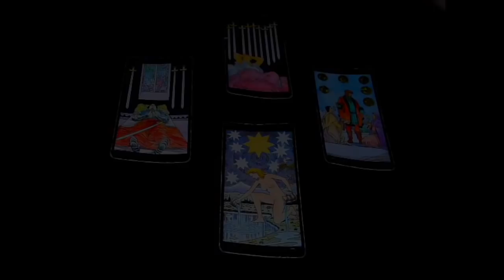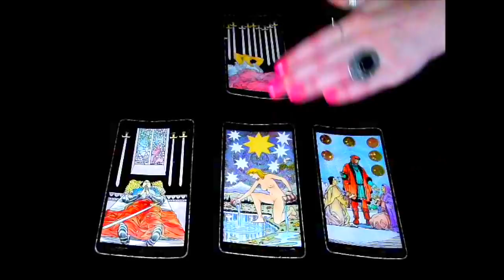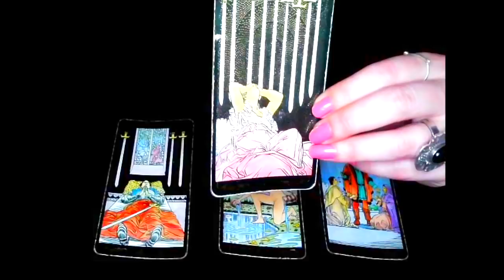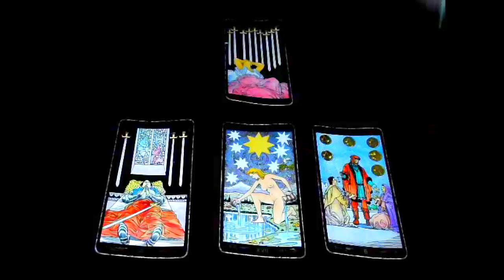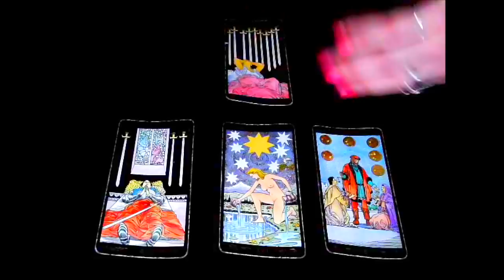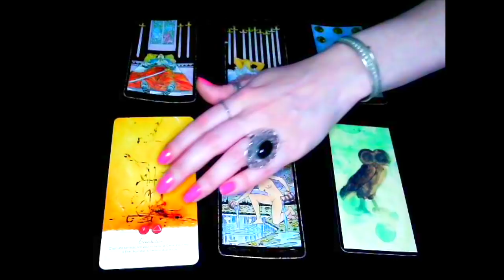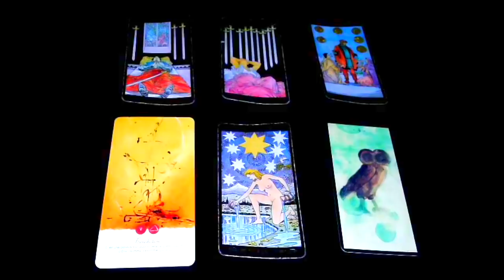Vierge - Juin 2019 - Horoscope - Tirage Mensuel - Tarot et Oracles